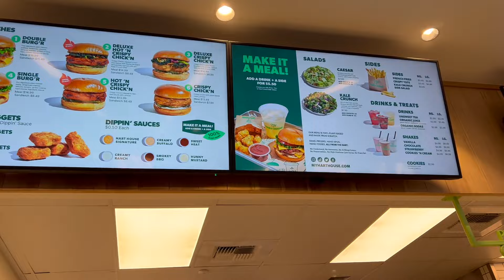I Tried the Secret Menu at Hart House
Trying the Secret Menu at Kevin Harts Restaurant Hart House.

What I got:
-Nashville Nuggets
-Frots
-Single Stack Burger with grilled unions
-Cookies and Cream Shake with Cookie Crumble Topping

Total was $29

Location: Hart House Westchester : 8901 Sepulveda BLVD